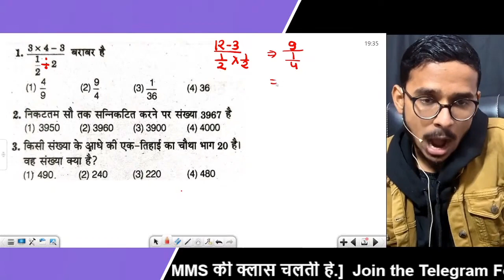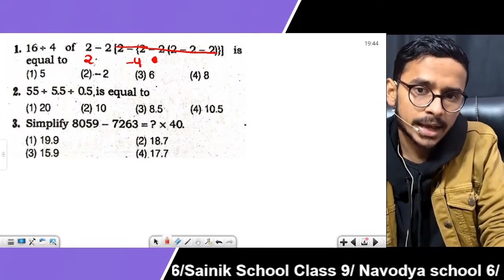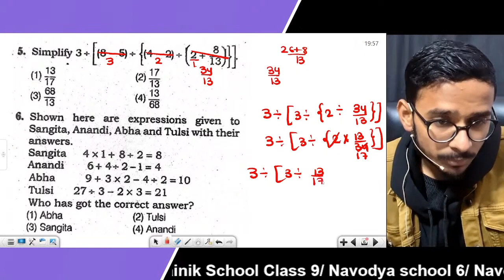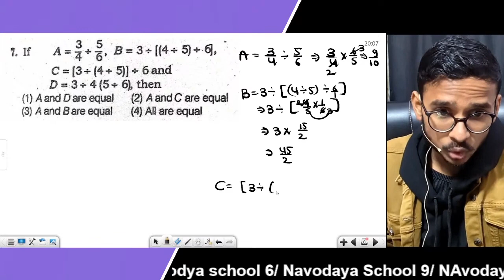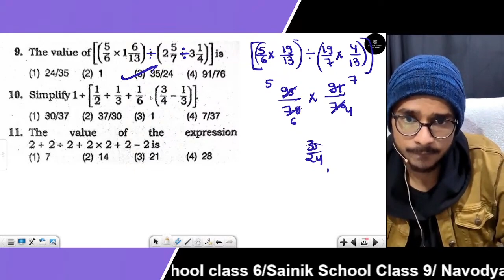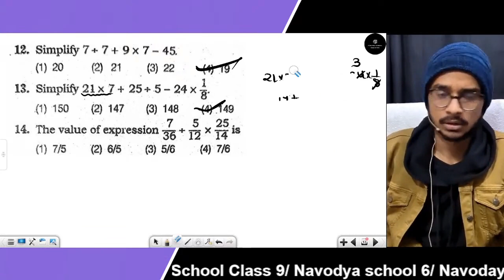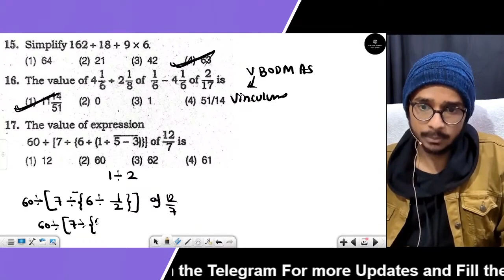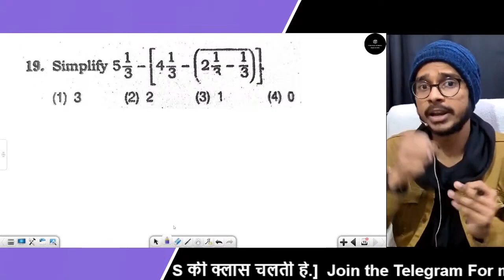Simple Interest || JNVST 2025 || Class = 6th || Best Question With Top Concepts || Selection 100%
Namaskaar!🙏🏻 The institute of Rimjhim mangal 🏢 लेके आया है apke liye India kaa affordable Batch - Navodaya/Sainik Batch  RIMJHIM MANGAL ऐप par

 *जरा ये पता लगाओ बच्चों से पूछो कि वो जिस Exam की तैयारी कर रहे है| उसको Syllabus के बारे में सब कुछ पता है की नी। किसी भी Exam को crack करने का सरल तरीका, सबसे पहले Syllabus पता होना। जी! सही सुना अ|पने🔥

 *CLASS 1st to 8th ( All subject Classes)
2 in 1 BATCH
 *Olympiad+school exam preparation
Scholarship exams
 ( NTSE, NMMS & OTHERS ) 😊*

ज्यादा जानकारी के लिए hame WhatsApp🪀 par message कर सकते हैं